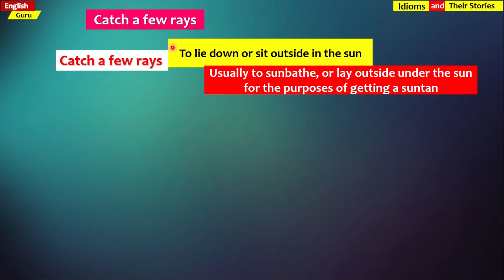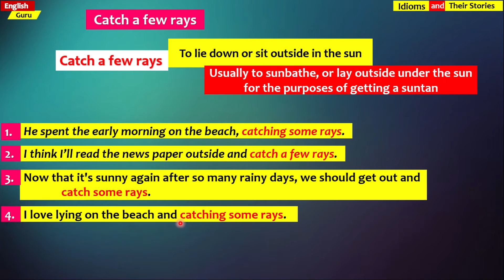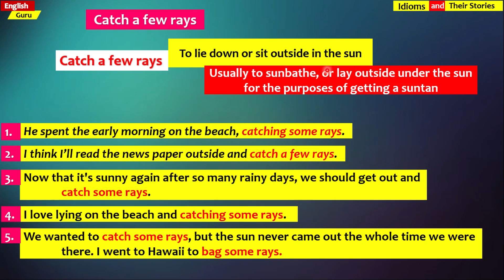Catch a few rays - Idiom and it's Story - సులభ తెలుగులో భోధన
What's is the meaning of  Catch a few rays?
Catch a few rays and it's usage in the sentences.